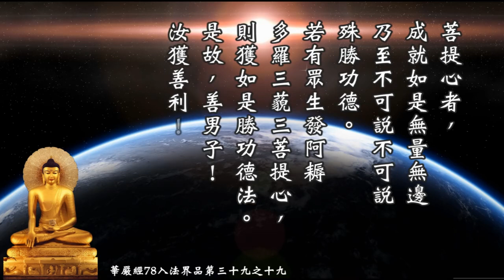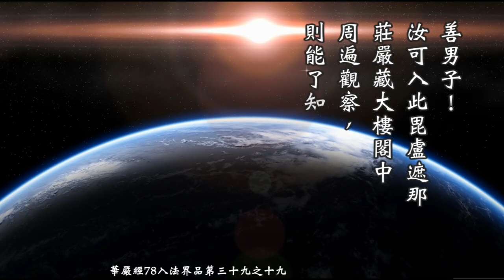《大方广佛华严经》卷78🌷《华严经》乃经中之王。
🌷《华严经》乃经中之王。